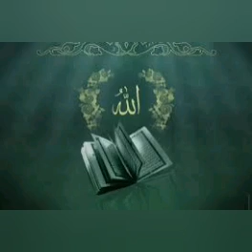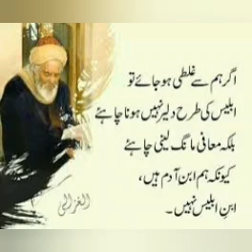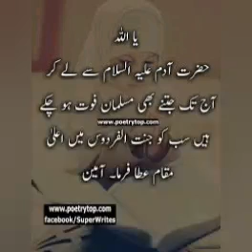Hazrat Adam ke Takhleeq, Islam, History of Islam, Hazrat Adam ke Paidaish, Adam ki mati say pedaish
Hazrat Adam ki Takhleeq|Islam|Islamic stories | Quran | Dunia ka pehla insan. please wactch and share my videos.